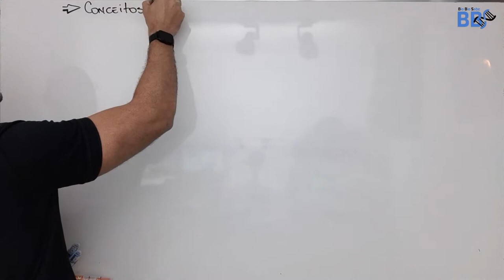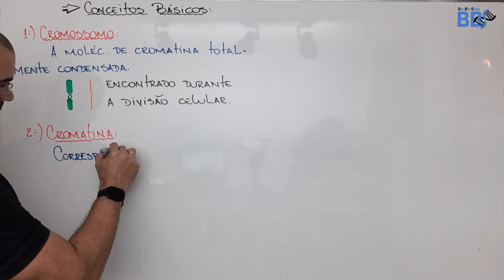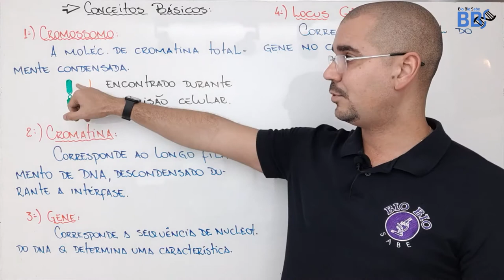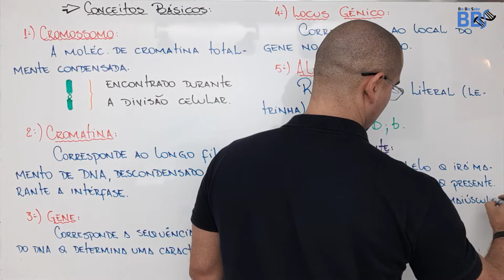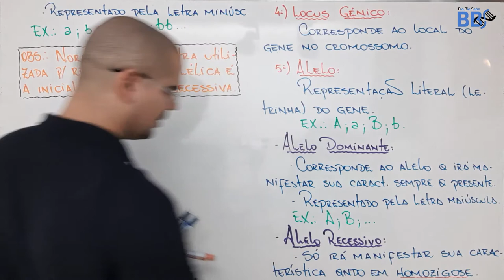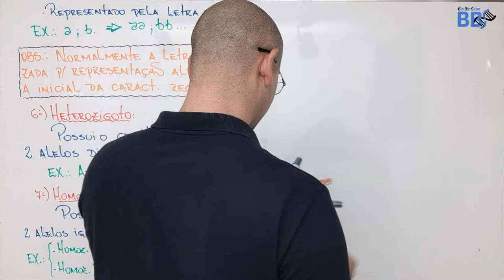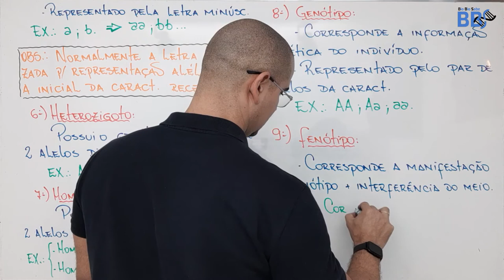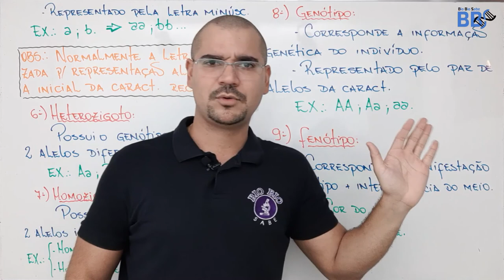Genética - Conceitos Básicos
fala lfredão, fala Jéssica tudo bem com vocês?

essa hora de hoje justamente para você que tem dificuldade em genética, Vamos trabalhar desde o início para desenvolvermos juntos.